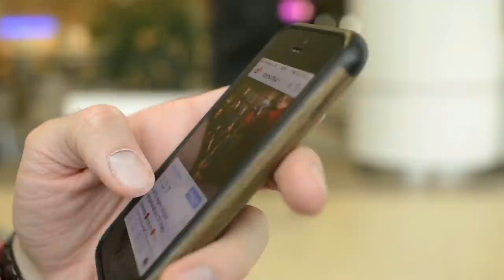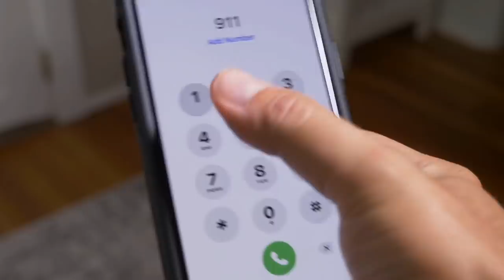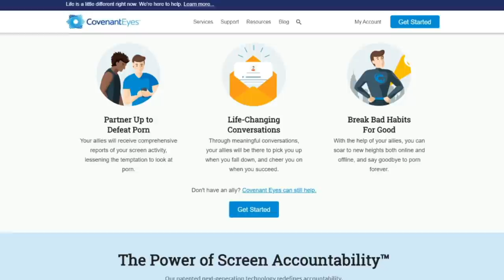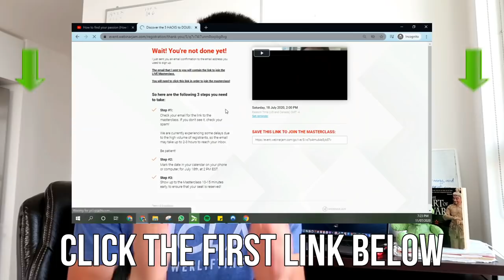How To Quit Porn For GOOD (6 Simple Steps)